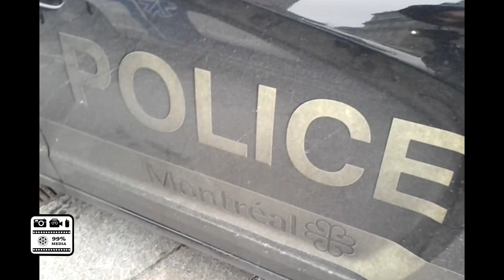new charger with new design for spvm / nouvelle dodge charger, design noir, pour le spvm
99%Media.org 99%Media 99Media journalisme-citoyen, web-diffusion, citizen-media, livestream, info, montreal